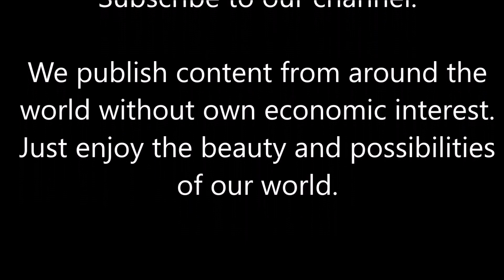Crocodile fish in the Red Sea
We are in the Red Sea e.g. at the Thistlecorn dive site in December 2022